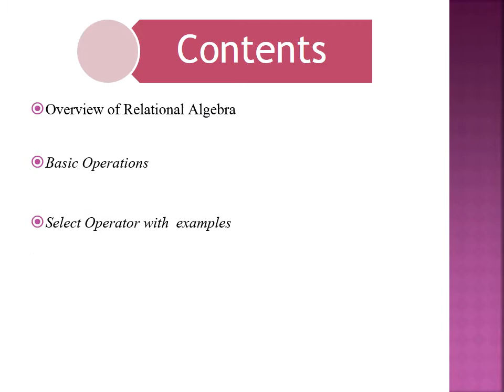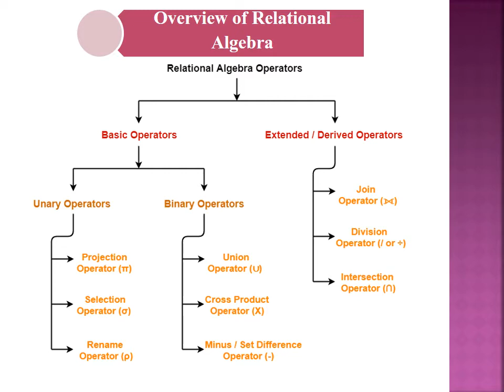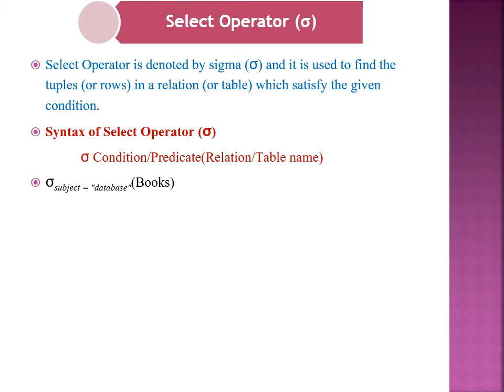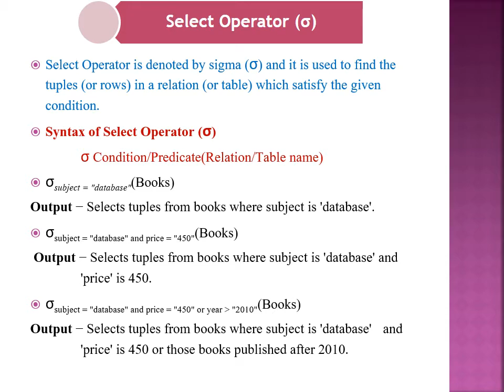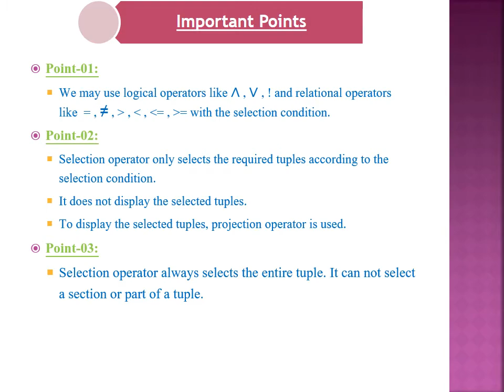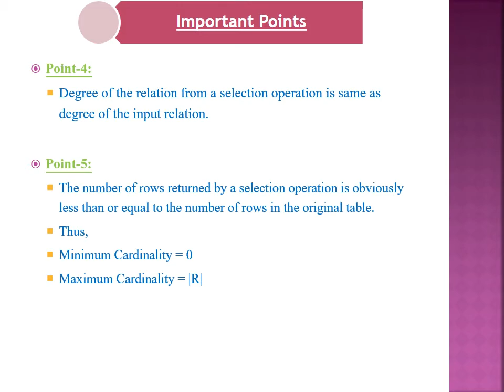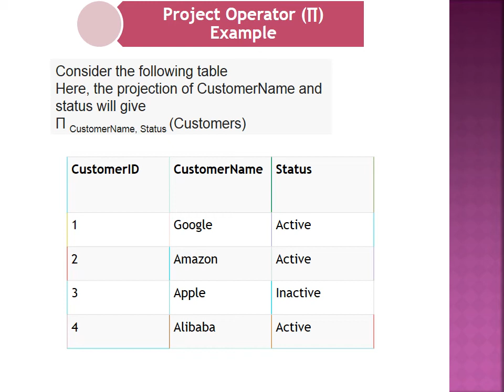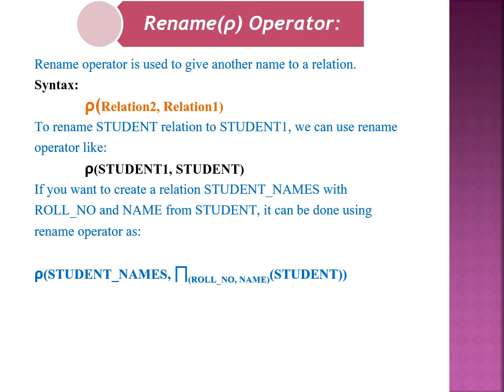DBMS lecture 8 Select and Project Operators in Relational Algebra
To learn about
Relational Algebra
Unary operations
Selection
Projection